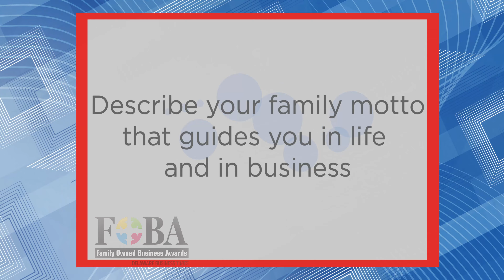FOBA 2020 Extra large Group Questions